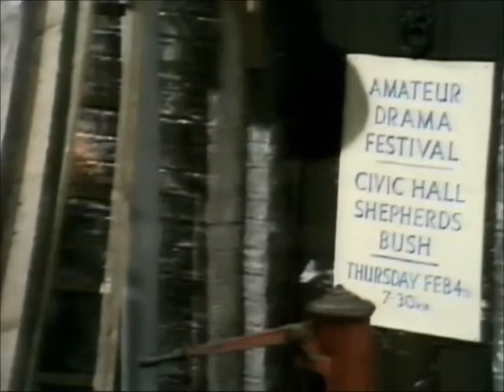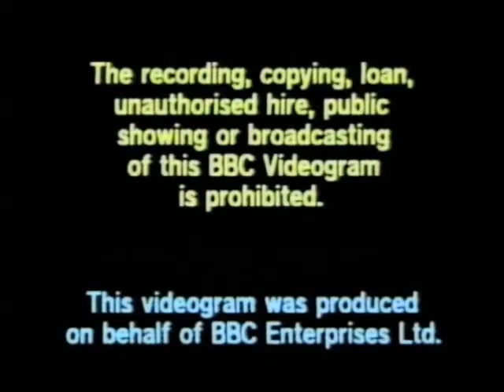Original VHS Opening and Closing to Steptoe and Son A Star is Born UK VHS Tape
This is the Original VHS Opening and Closing to Steptoe and Son A Star is Born UK VHS Tape and Here's the Order!

1. Copyright Warning
2. BBC Video Logo from the 1980s
3. First Few Seconds of the Programme
4. Last Few Seconds of the End of the Programme
5. BBC Video Logo Again
6. Copyright Warning Again